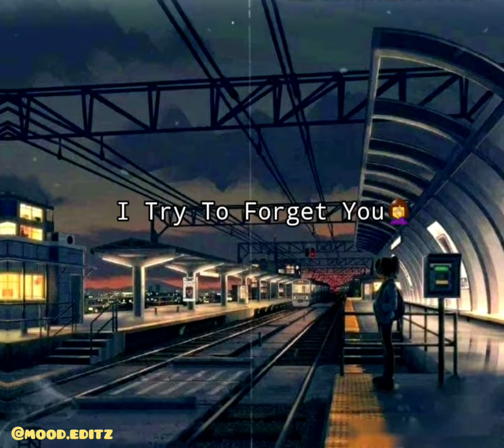Whispers❤🙏😔 - Ella Renn🎶